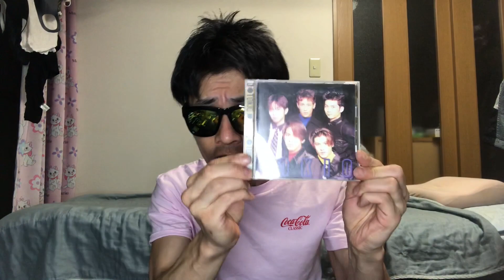山口達也 お酒 やめる気ないんかい！ 一生付き合います？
俺が元好きやっただけに
またショックでした！
もう次回はホンマにないよ😅

元TOKIO
酒
山口
トキオ
バイク
酒気
酒気帯び逮捕
アルコール依存症
アルコール
株式会社ＴＯＫＩＯ